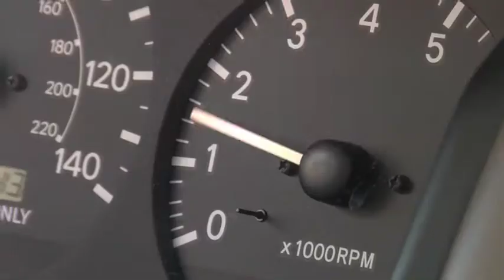The Green Orange - "But I Love My Car"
As usual, Joshua is very reluctant to try one of Tims green alternatives, especially when it involves exercise. Will Tim be able to get Joshua to forsake his love for his car in favor of saving the environment?